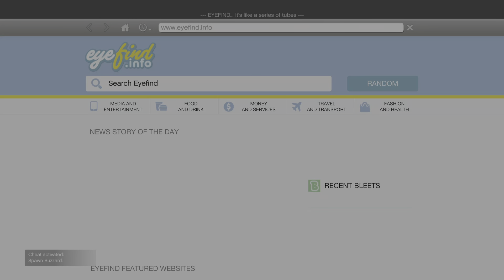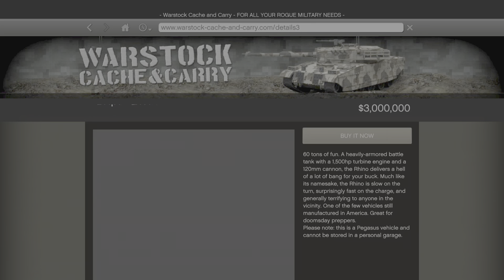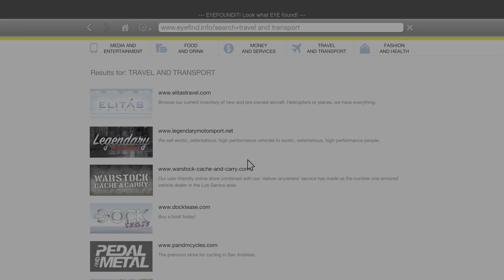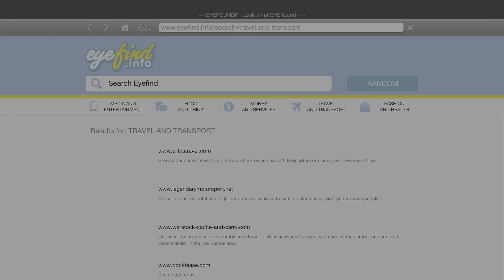My helicopter and plane collection in GTA V